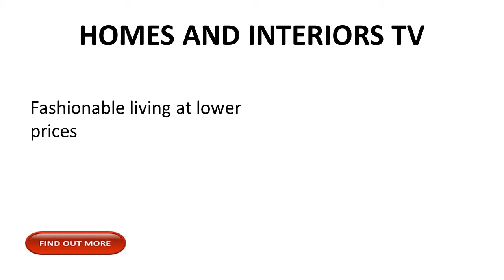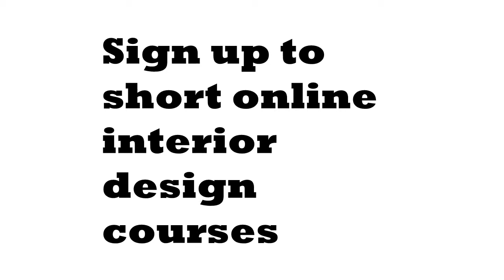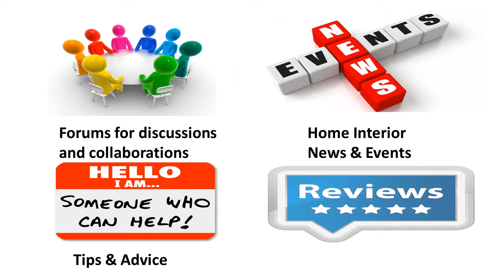Homes and Interiors TV - Interior Design Tips Advice News Reviews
Fashionable living at lower prices in UK.

Make more out of your home and garden.

Find out more at cheeringup.co.uk.